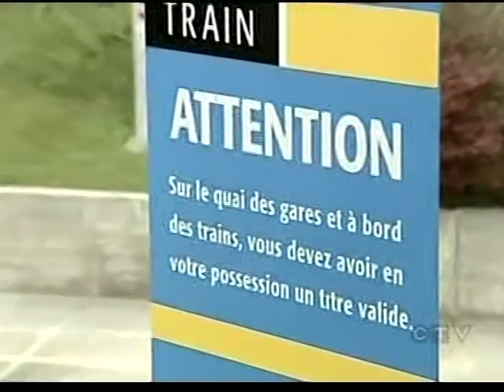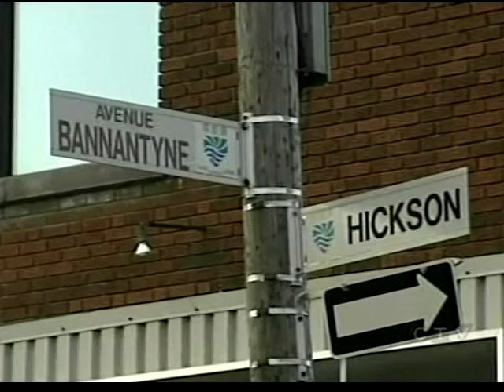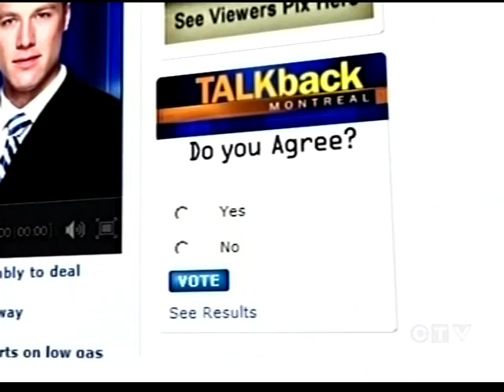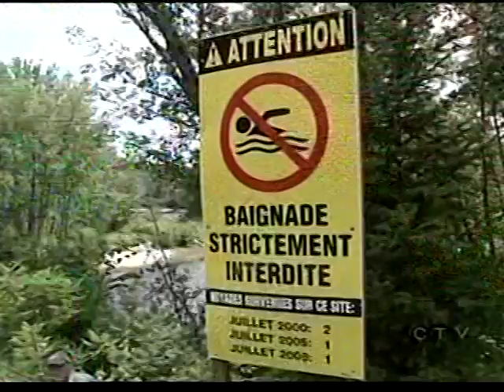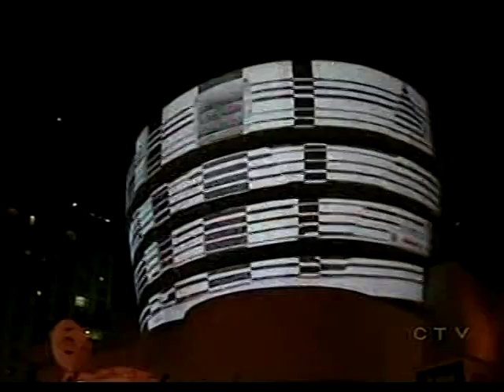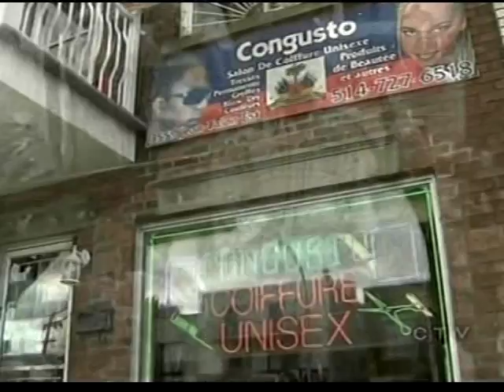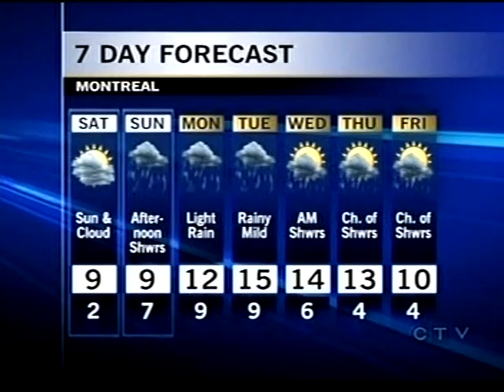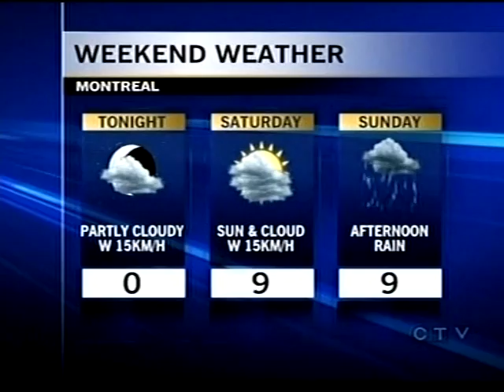CFCF 6pm News, October 22, 2010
Weeknight newscast from the CTV O&O in Montreal, QU. Most commercials were edited.